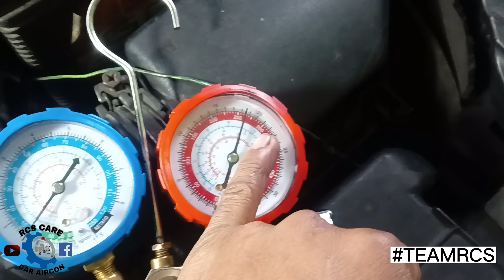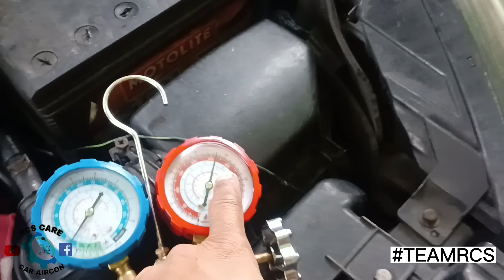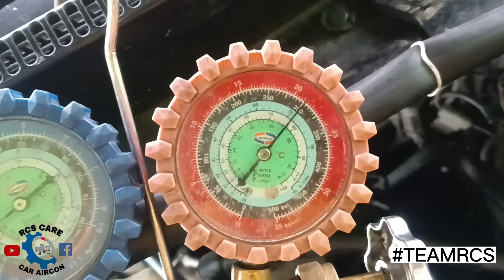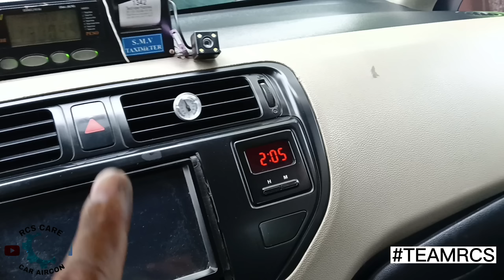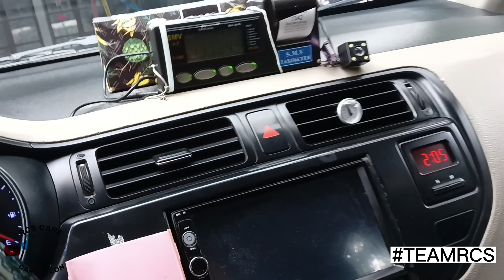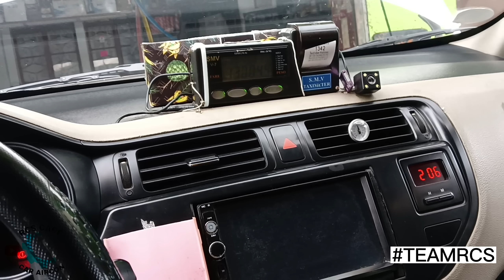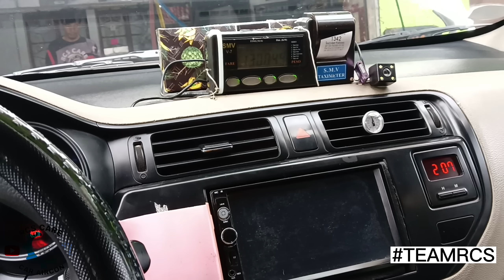CONVERSION NA WALA SA HULOG PART 2 | KIA RIO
CONVERSION NA WALA SA HULOG PART 1